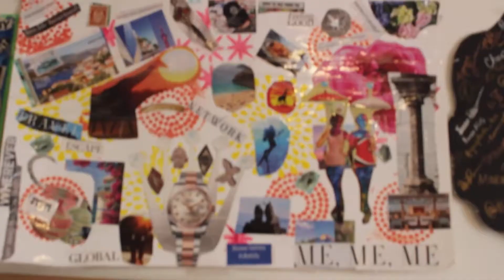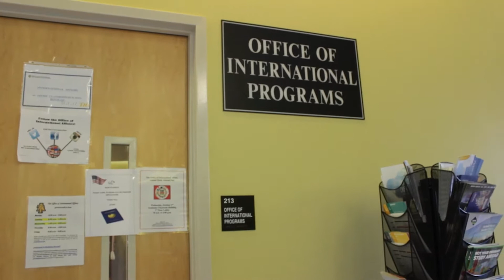Hawkins Fulbright Video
Motion Array - Small Dream

Purple-planet.com